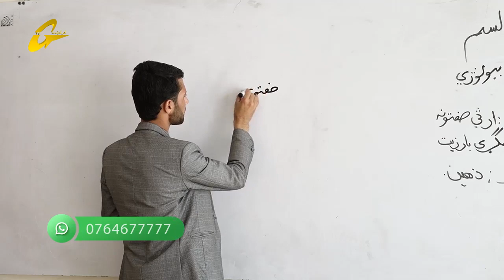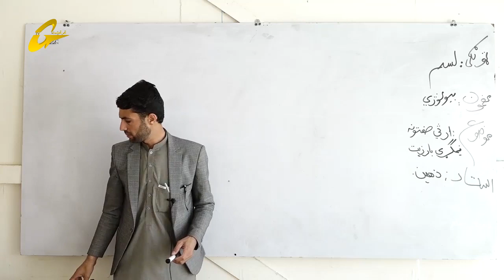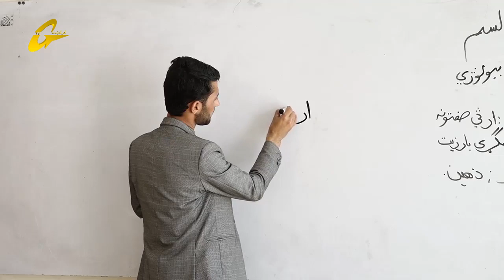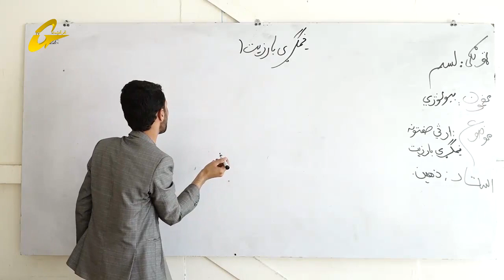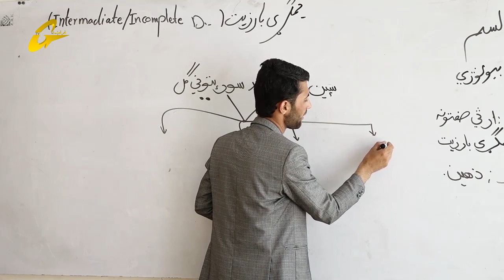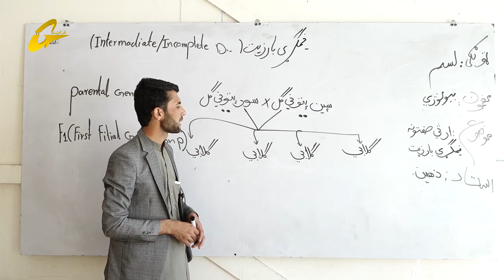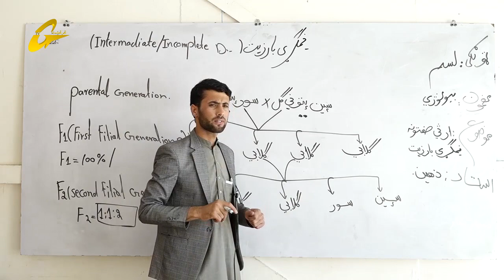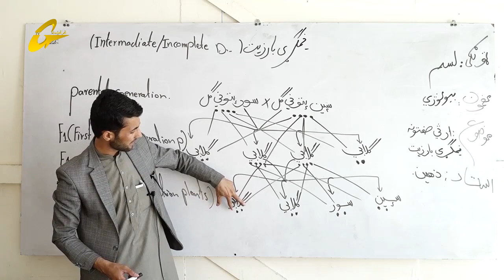زده کړې په کور کې | بیولوژي | 22 برخه |لسم ټولګی || استاد زاهدالله ذهــیـــن